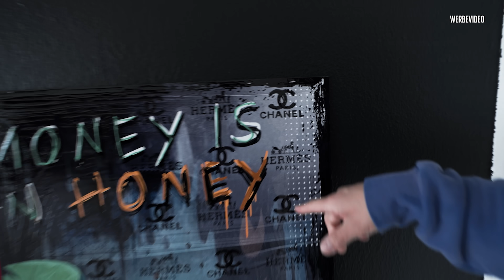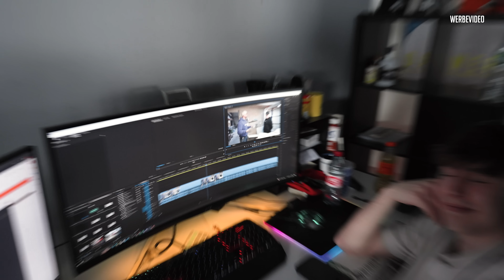JP Performance - Prior Basar | Neues vom GFK Prinzen! | G3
Die ersten Teile sind Fertig :D